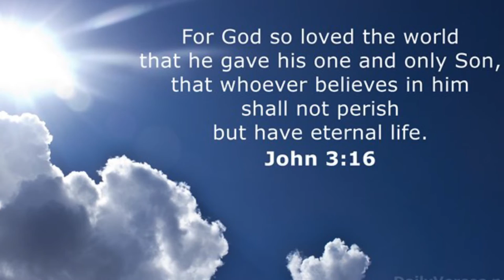Unga Prasannathil Siragillamal | Sr Rebecca Stephen | Worship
CHURCH